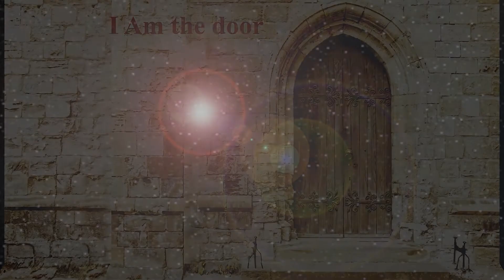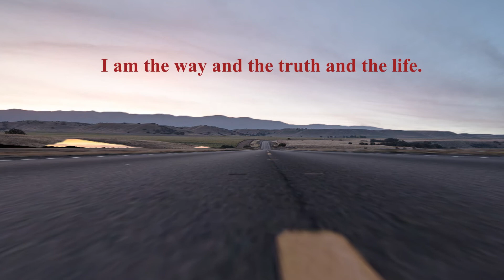'I Am' sayings of Jesus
More about 'Who I am'